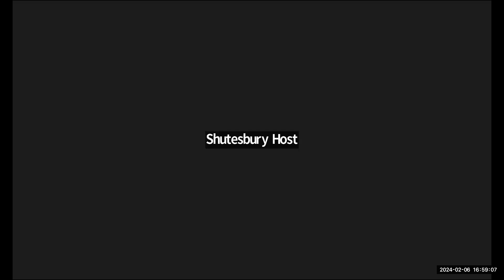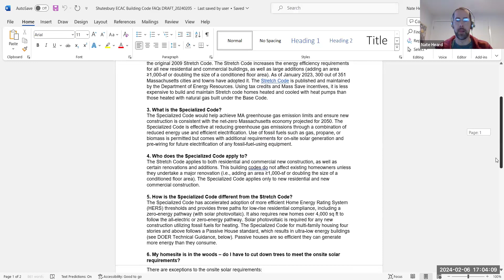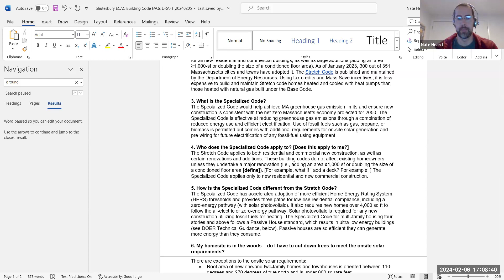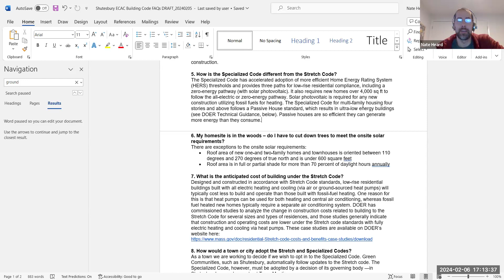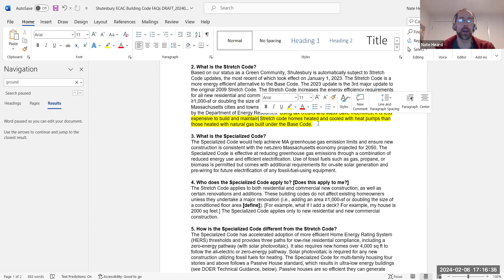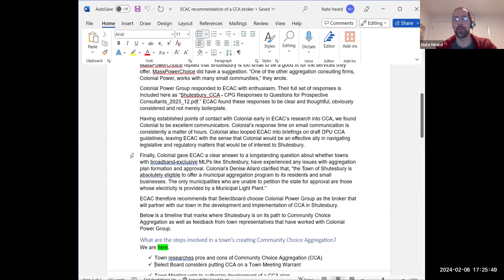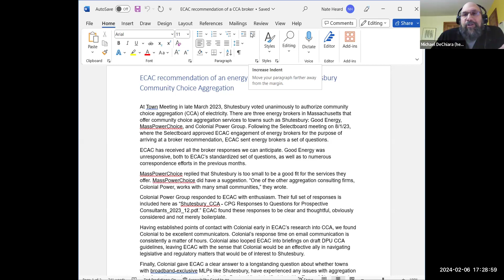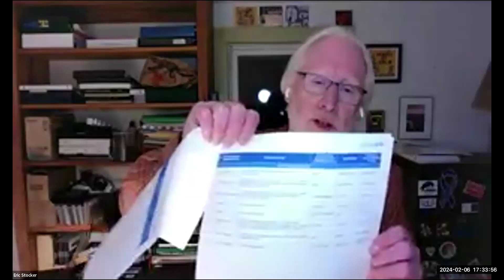Shutesbury Energy & Climate Action Committee 2/6/24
Meeting of the Shutesbury Energy & Climate Action Committee on 2/6/24